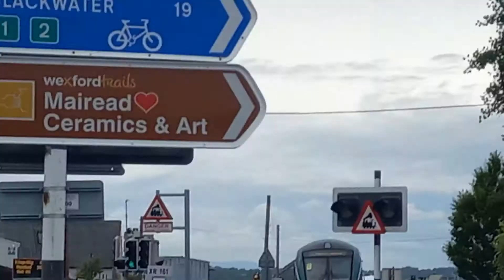17.30 Rosslare Europort-Dublin Connolly train travelling along the quays in Wexford Town on 5.7.2021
A video I took of the 17.30 Rosslare Europort-Dublin Connolly train travelling along the quays in Wexford Town on Monday 5th July 2021. The train was a 3 carriage 22000 DMU. The train travels at 5mph along the quay.